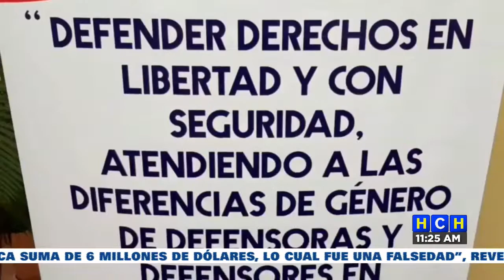Conadeh ofrece protección al comunicador social Francisco Ramirez tras sufrir atentado en Danlí